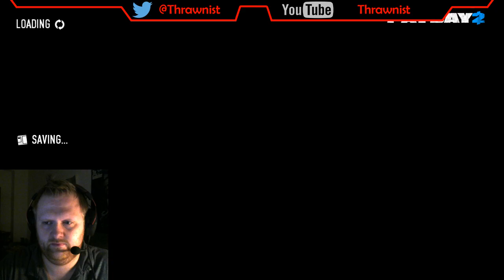Payday 2 - One Down - Four Stores - Update 132.1 [PC/Steam] - HD [720p60] -german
Payday 2

Genre
Ego-Shooter mit Stealth Elementen

Erscheinungsjahr: 2013

Update: 132.1

Plattform: PC (Steam Playstation 4 + Xbox One
Xbox 360 + Playstation 3 (Support eingestellt)